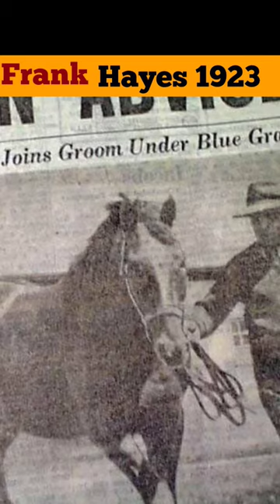Frank Hayes A dead man wins a horse race😮🤯